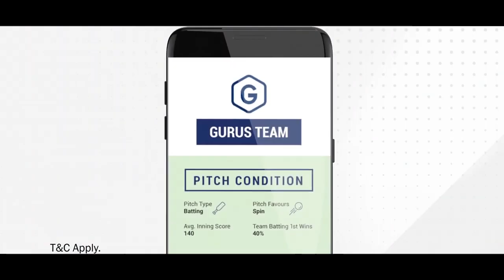सचिन तेंडुलकर वरळी मटका || Sachin Tendulkar Worli Matka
महाराष्ट्रात अश्या असंख्य घटना आहे ज्यामधे ऑनलाइन खेळाच्या नादात तरुणांनी लाखो रुपये गमवले आहे. गेलेला पैसा मिळवण्यासाठी वाईट मार्ग निवडला, जमिनी विकल्या, संपत्ती गहाण ठेवली तर काहींनी आपले आयुष्य संपवले.
अश्या खेळाचा प्रचार भारतरत्न व्यक्तीस शोभतो का ? सचिन तेंडुलकर यांना पैसाच हवा असेल तर भारतरत्न परत करावा त्यानंतर त्यांनी वरळी मटक्याचा प्रचार केला तरी चालेल..
(सदर परिस्थितीवर उपहासात्मक व्हिडीओ)